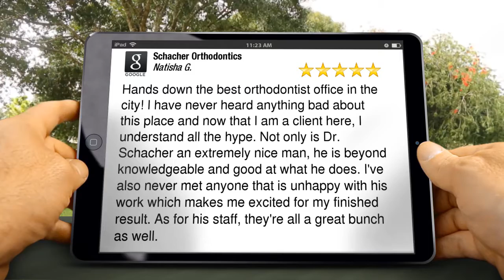Schacher Orthodontics Brantford Amazing 5 Star Review by Natisha G.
New Rating

Hands down the best orthodontist office in the city! I have never heard anything bad about this place and now that I am a client here, I understand all the hype. Not only is Dr. Schacher an extremely nice man, he is beyond knowledgeable and good at what he does. I've also never met anyone that is unhappy with his work which makes me excited for my finished result. As for his staff, they're all a great bunch as well.

Schacher Orthodontics
30 King Street
Brantford ON N3T 3C5